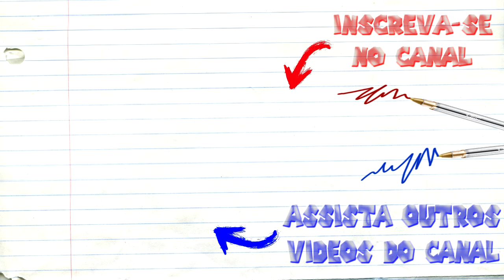REACT Rap do Meliodas, Ban e Escanor (Nanatsu no Taizai) - O PECADO MAIS FORTE | NERD HITS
Rap do Meliodas, Ban e Escanor (Nanatsu no Taizai) - O PECADO MAIS FORTE | NERD HITS